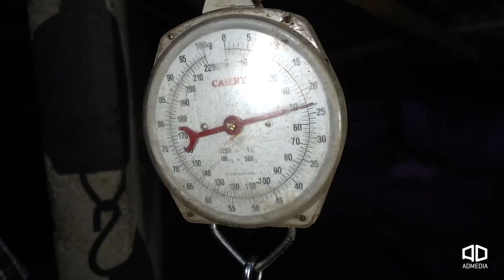Como hacer Cerdo Relleno de Moro de Guandules Dominicano | ADMEDIAFILMS VLOG | REPUBLICA DOMINICANA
En este vlog, hecho en la República Dominicana, les enseñamos el proceso de como hacer un Cerdo relleno de moro de guandules dominicano.

Hecho en la Lechonera el NENE, en Villa Tapia

Vlog by ADMEDIAFILMS

Quieren que haga el video del Havali ? deja tu comentario!